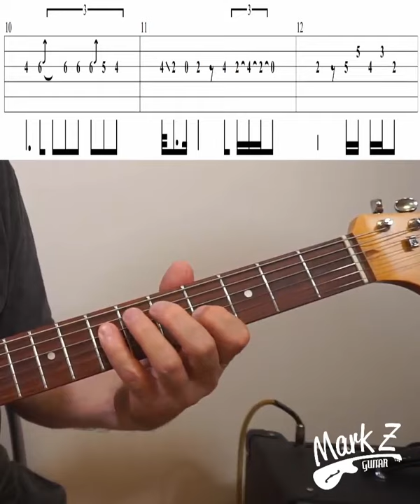Is this a Perfect Strat Song? | Big Log by Robert Plant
There are a handful of perfect Strat songs – a song that just screams out “This was made for a Stratocaster!” Is this a perfect strat song? Big Log, by Robert Plant. I’m not sure it stands up to some of the songs like “Little Wing” or “Apache” or “Sultans of Swing” or “Sweet Home Alabama” or “Smoke on the Water” in terms of song quality, but I can’t imagine it being played on any other guitar. It needs that out of phase sound that a Strat delivers. What other songs would you say are perfect for a Stratocaster?